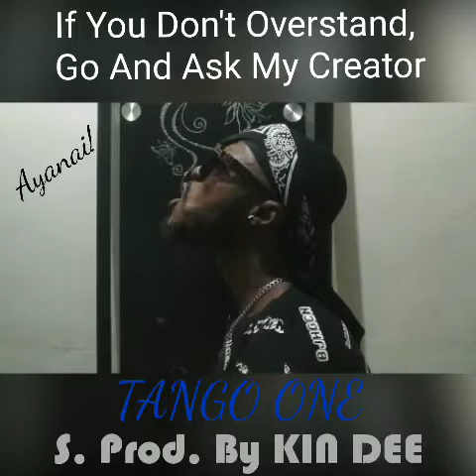Another Dance Hall Piece From APPAH K....Titled: TANGO ONE!...Please, Kindly Subscribe n Enjoy Man!